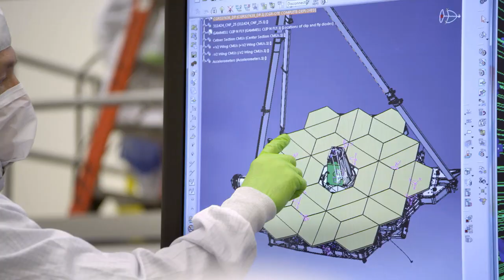Mei-Li is Defining Possible with Northrop Grumman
From intern to mechanical design engineer, Mei-Li is Defining Possible every day at Northrop Grumman.